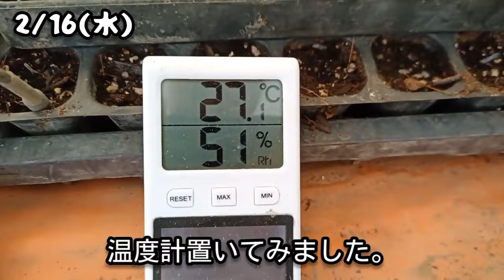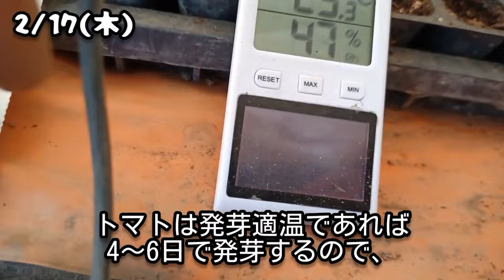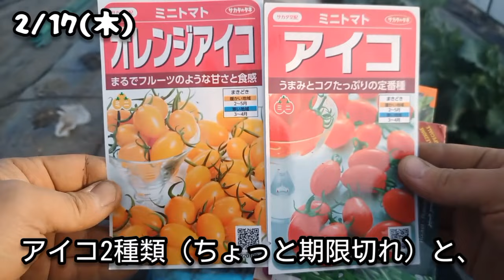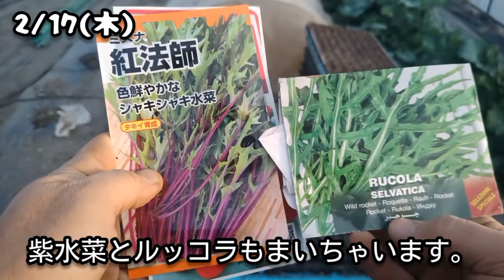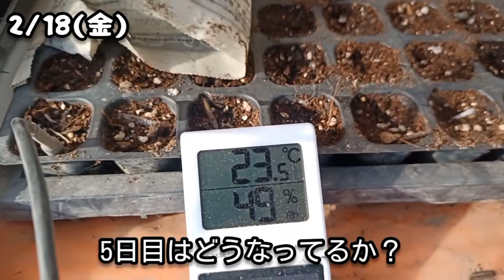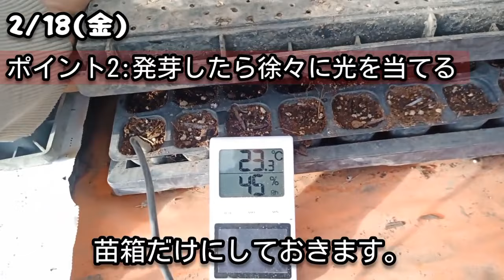【種からミニトマト】発芽後の管理とナスの種まき。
ミュージシャン: Ilya Truhanov

ミュージシャン: Jason Shaw

ミュージシャン: Gabriel